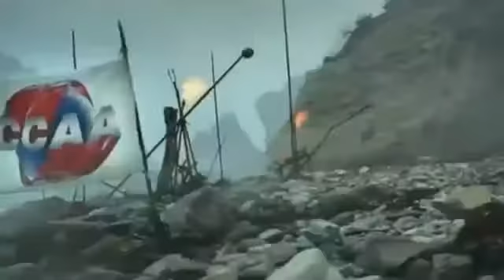Megan Fox Funny Sexy Super Bowl 2017 Commercials